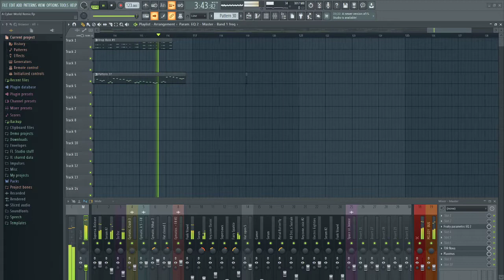Deltarune - A Cyber's City Remix Project Playthrough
yeah i made this wtf u want ;:^) muah